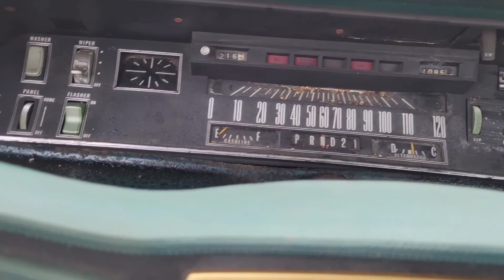'69 Chrysler Newport - (PREVIEW)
We find a '69 Newport on the farm, and conduct an impromptu Will It Run session, and first "drive". Months later, the 'port is entered  in the 24Hr of Lemons Rust Belt Ramble and so begins a more in-depth series of car prep...more to come!